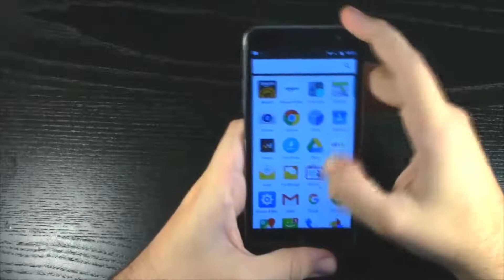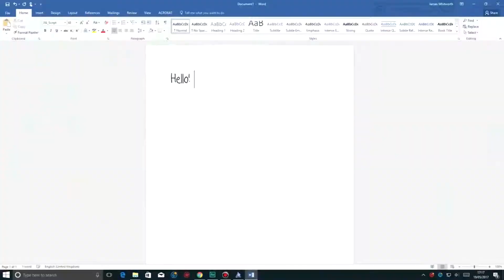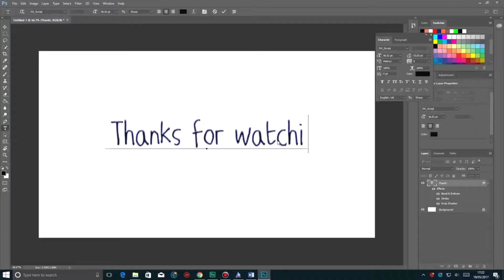James Whitworth - YouTube Channel Trailer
This trailer was so fun to make! On my channel you can expect Tutorials, Reviews & Gameplay Videos. The usual chaos occurs and there's plenty of things to look forward to!

TechBaffle is getting demonetized. if you've enjoyed this trailer. Your support will be greatly appreciated!

If you don't want to miss out on another video - the bell icon is your friend!

Who's the guy with the deep voice? Still me but with some hilarious effects in Audition (based on Deathly III)!

Chapters:
N/A

What's new?
- 'James Whitworth' is now TechBaffle!